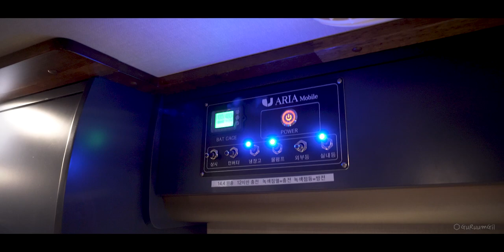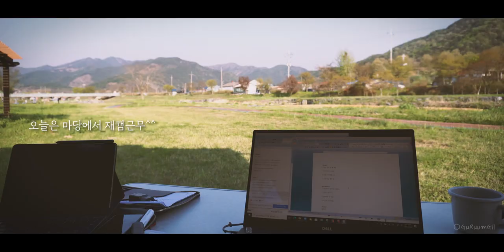My Perfect 10㎡ Home 완벽한 3평짜리 나의 집 - 아리아모빌 벨라560 캠핑카 Small Camping car/ Camper van/Motorhome/RV trips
My 10㎡ camper van has been together with me for a year and a half. I discovered many cool places in South Korea during four seasons; Spring, Summer, Fall(Autumn), and Winter.

I couldn't film all the destinations I visited, so I edited only a few videos about places I went by camping car(camper van/motorhome). If I knew I would start YouTube at that time, I would have filmed more...^^

These days, it's becoming popular do car camping. During the trip, I hope everyone loves nature and protects the environment. Have a great trip and be happy!

I hope you get refreshed after watching the video.

1년 6개월 동안 함께 한 3평짜리 아리아모빌 벨라560 캠핑카. 봄, 여름, 가을, 겨울… 한국에도 멋진 곳이 많았답니다.

그 동안 다녀온 모든 여행지를 촬영하지는 못해서, 캠핑카와 함께했던 곳 중 일부의 영상으로 편집을 했어요. 그 당시, 유튜브를 시작할 줄 알았다면… 더 열심히 촬영을 했을 텐데.^^

요즘은 차박도 캠핑도 많이 하죠. 모두 자연을 사랑하고 환경도 보호하면서 즐거운 여행하세요. 행복하세요~ 그리고 ‘완벽한 3평짜리 나의 집’편 보시고 ‘힐링’되시기를 바래요.

• Video contents
02:12 Spring Camping car travel 봄의 캠핑카 여행
03:29 Summer Camping car travel 여름의 캠핑카 여행
05:34 Autumn Camping car travel 가을의 캠핑카 여행
06:31 Around the middle of fall and winter 가을과 겨울의 중간 즈음

• Background music quiet music
07:42 The best thing by Paper Planes / Intro, Outro
00:41 Campfire calms by Paper Planes
01:52 Arrow flies by Paper Planes
03:40 Arrow flies instrumental ver. by Paper Planes
05:46 Simple things by Paper Planes

• CAMERA and EDITING EQUIPMENT
Sony α6400 (16~50mm Lens), Sony RX100M5A, GoPro Hero8, SAMSUNG Galaxy S8
Edit: Dell Laptop XPS 15 7590, Adobe Premiere Pro